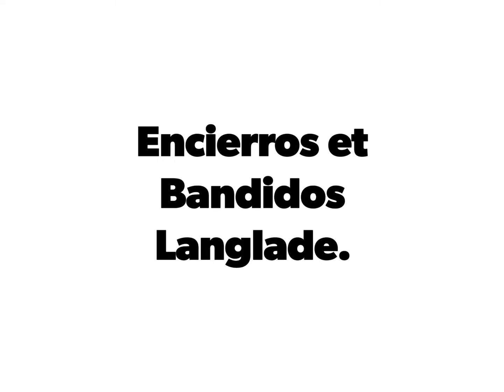Encierros et Bandidos